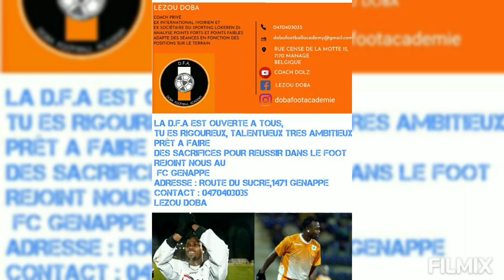KAMIL ZARZYCKI U13 A TEMPO OVERIJSE TRAVAIL DE GESTES TECHNIQUES A LA D.F.A